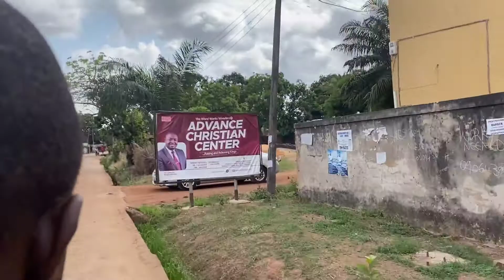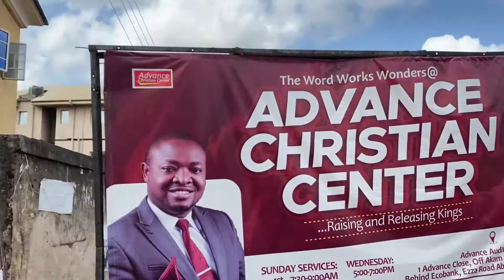Easter shopping vlog | Cooking Easter Fried rice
Hey boss, in today's video I'm taking you on a journey through my Easter Saturday where I shop for various ingredients, all to prepare amazing fried rice.

How is your Easter going ?
Tell me about it in the comments.

ValsView...I See you 😘